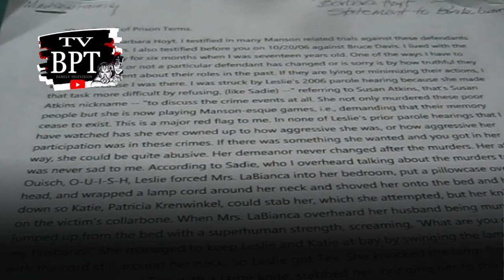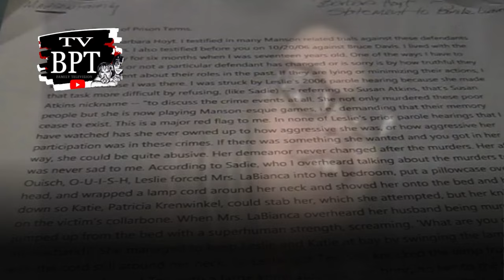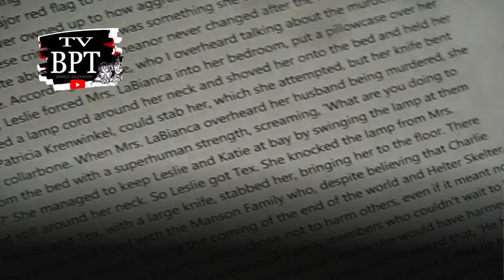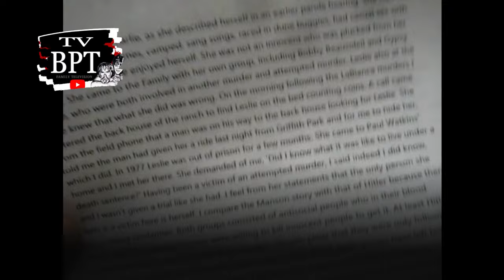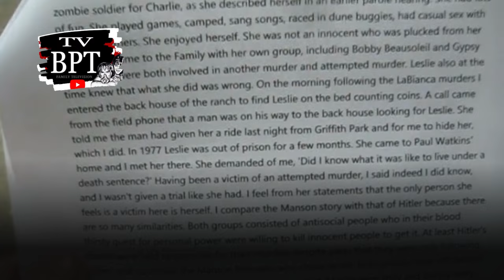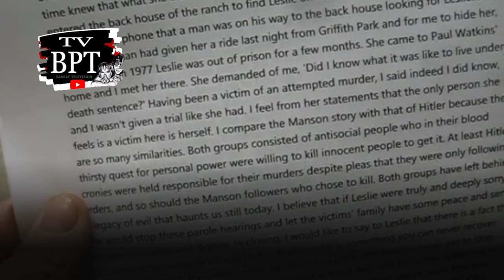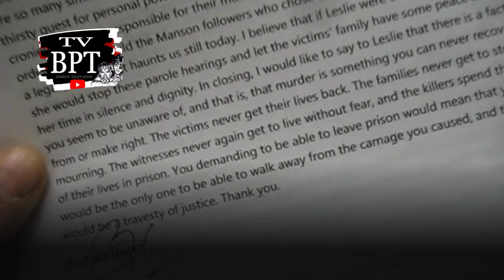Leslie Van Houten: Played the Victim Part to Millionaire...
Leslie Van Houten, a member of the Manson Family, was convicted for her involvement in the brutal murders carried out under Manson's orders in 1969. Despite claiming to have been under Manson's control, Barbara Hoyt's testimony challenges this narrative, shedding new light on the events surrounding these heinous crimes.

Barbara Hoyt, another member of the Manson Family, has come forward with startling revelations, contradicting Van Houten's claims of innocence. She asserts that Van Houten actively sought participation in the murders, challenging the widely held perception of her as a passive follower of Manson's commands.

In the shocking world where the crime in California pays more than the glitz of Hollywood! Join us as we unravel the unbelievable story of the Manson Family and Leslie Van Houten, who not only evaded justice but amassed a fortune, leaving victims in the shadows. In this gripping video podcast, we explore the unfair twists of fate, revealing how the dark side of the law can outshine the pursuit of fame and fortune. Prepare for a rollercoaster of emotions as we question the very essence of justice and morality in this riveting tale. 🔍💔

0:00 Welcome to crime
0:23 Letter to Parole Board Barbara Hoyt
6:34 Leslie Van Houten, Sharon Tate, Leno LaBianca Net Worth